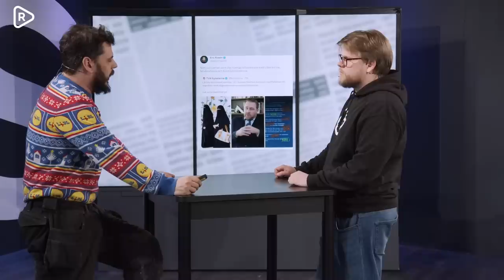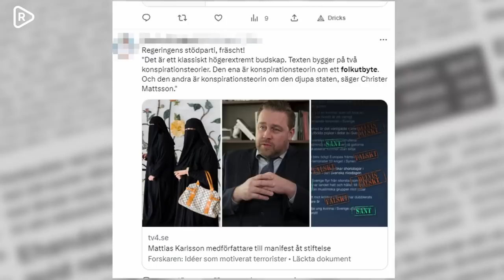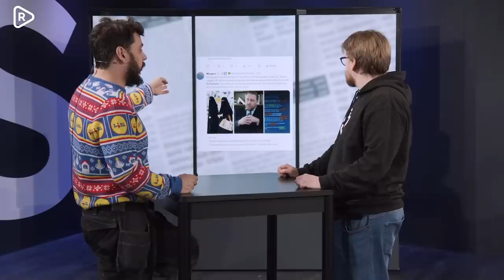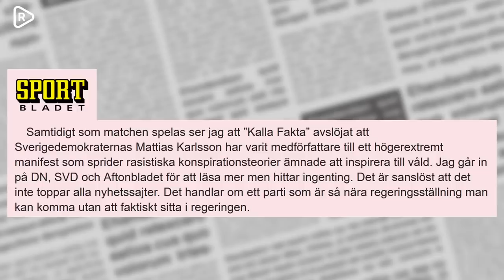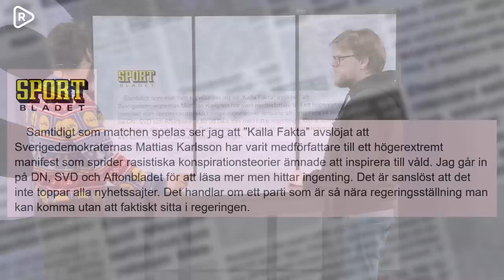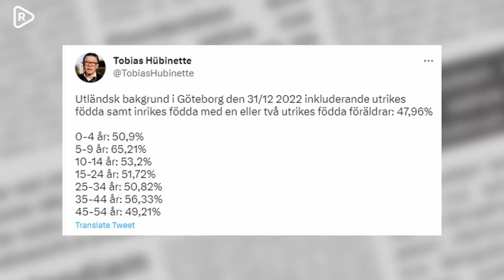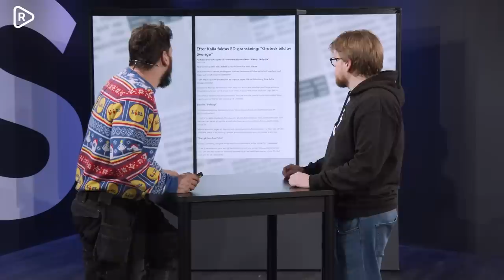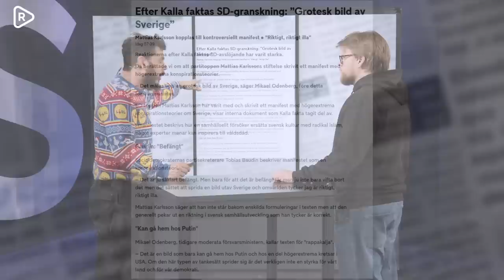Chang Frick: TV4 Kalla fakta avslöjar: Det finns ingen invandring till Sverige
Chang Frick går igenom Tv4:s Kalla fakta, där de anklagar Sverigedemokraternas Mattias Karlsson för konspirationsteorier om invandring och att det är ett "högerextremt narrativ" att prata om fakta kopplat till invandringspolitiken.